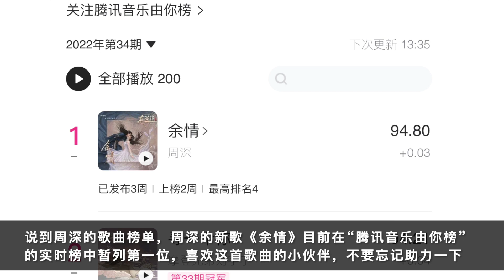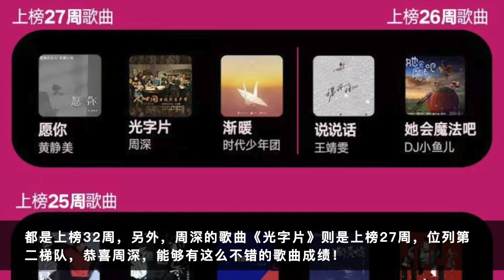周深：历史歌曲三连唱，秋晚舞团很哇塞 | 小道会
迫不及待了